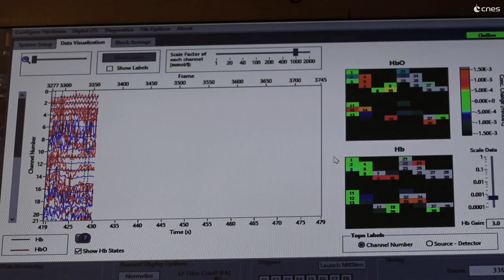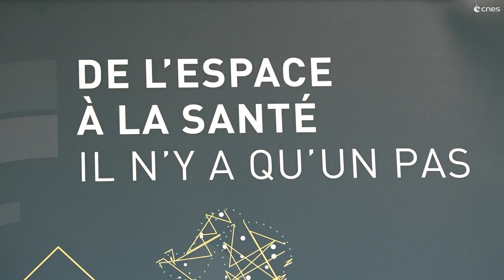Astronautes : voyage en immersion sèche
Lors de chaque mission spatiale, le corps des astronautes est soumis à rude épreuve. L’espace est un milieu hostile qu’il faut tenter de maîtriser. C’est pourquoi le CNES s’attache à trouver de nouvelles solutions pour permettre à l’être humain de mieux supporter les contraintes d’un voyage spatial lointain. Direction la clinique spatiale du MEDES, à Toulouse, pour tester de nouveaux équipements. Crédits : CNES.